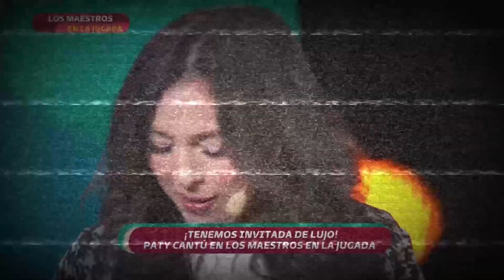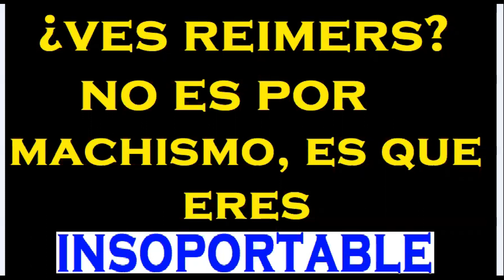Paty Cantú vs. Marion Reimers.... ¿A quién prefieres?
Gracias a los miembros:
Juan Antonio Fuentes Tena
Patty Atikira
Karla MC
Allan Casidy
jfkforbes
iveethe Garcia
Javier gamer
Dez Lovecraft
JDooMR